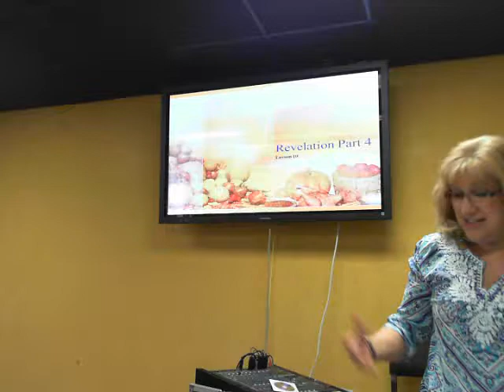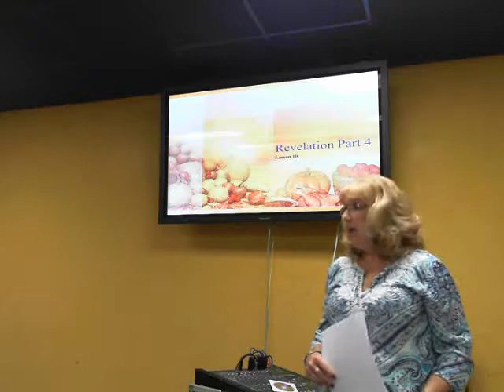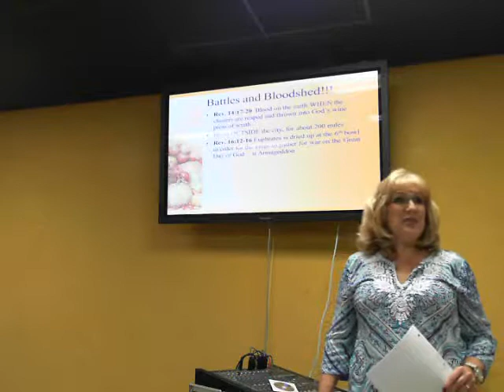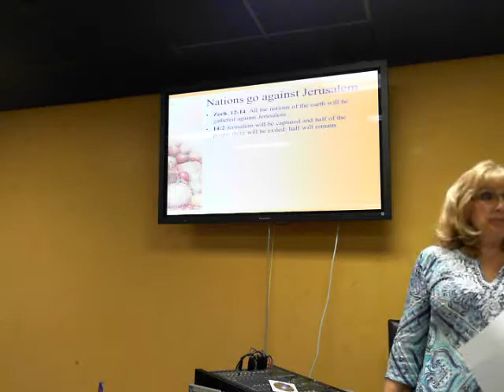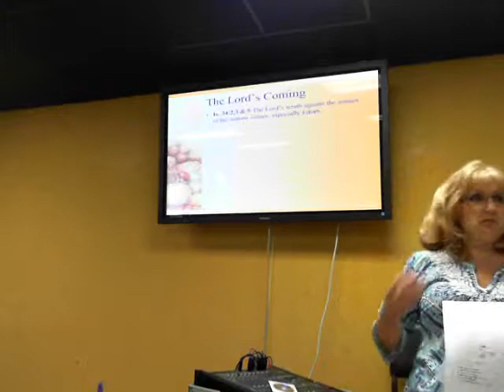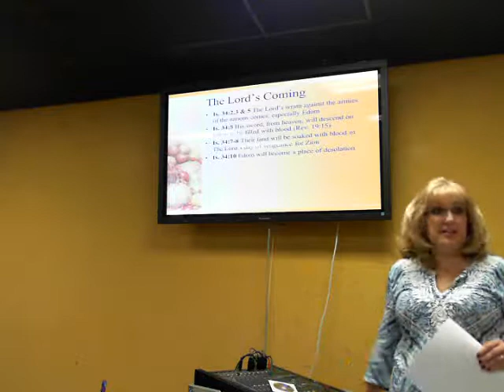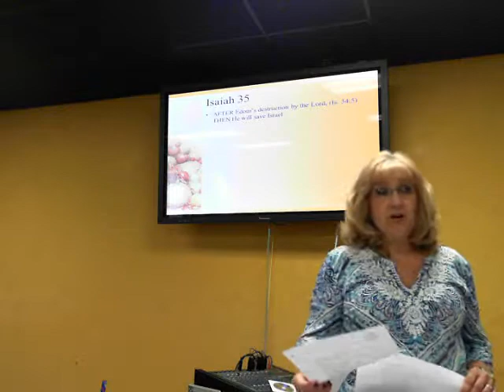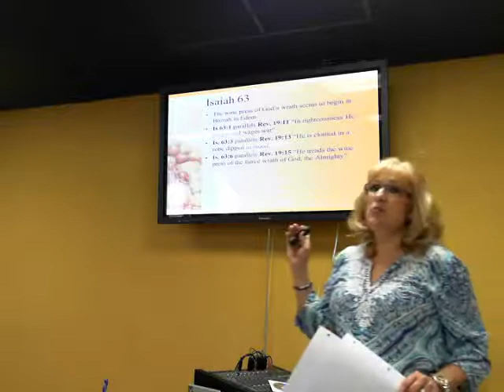Revelation Part 4 Lesson 10 (video a)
Precept Windermere Revelation Part 4 Lesson 10 (video a)